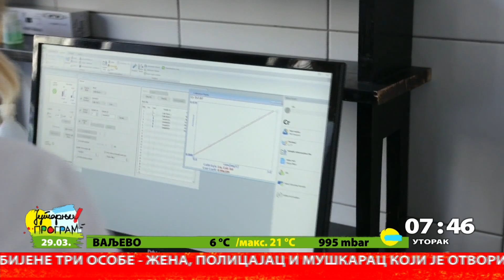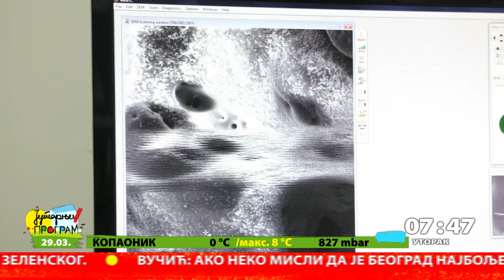Tehnološko-metalurški fakultet - NAUČNI BUDILNIK_JP_29.03.2022.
novinar: Aleksandra TODOROVIĆ
snimatelj: Milan ROMANJUK

Ukorak sa najsavremenijim naučnim tokovima ide i Katedra za neorgansku hemijsku tehnologiju na Tehnološko-metalurškom fakultetu - tamo istražuju stvaranje novog koštanog sistema.

Za RTS Nauku govorio je Prof. dr Đorđe Veljović

Na ovom fakultetu više timova razvija različite tipove biomaterijala, njihovi rezultati istraživanja su objavljeni u prestižnim svetskim časopisima, mnogi patentni su već zaštićeni, a sprovode se i in vivo ispitivanja, koja bi trebalo da prethode primeni u biomedicini.